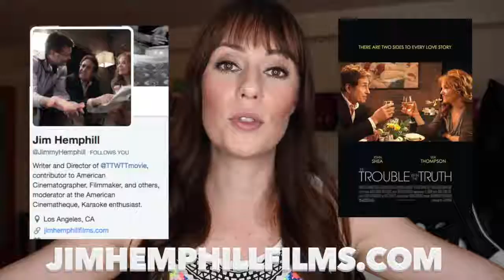Thank You to my 1st Patrons!!!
Go and follow all the good people, David Santo, Jim Hemphill, Dave Bekerman, Craig Tovey, Jill Diebler, Kelly Goodner, Amanda Romeo and Mark Mammone! They're the best!

Instagram! @TaraErickson - I story Daily!